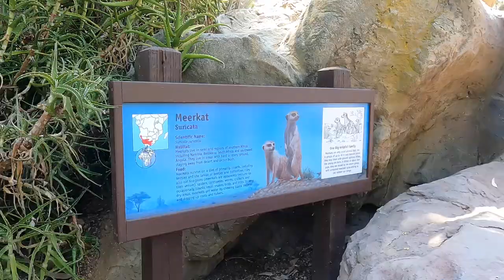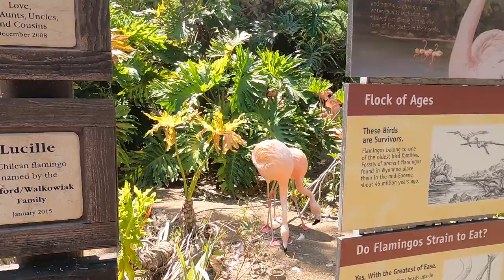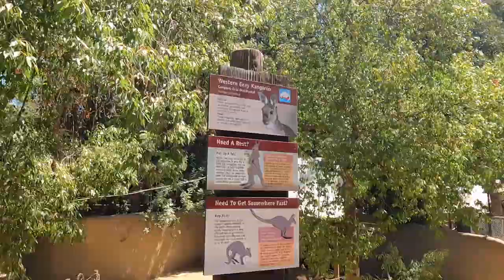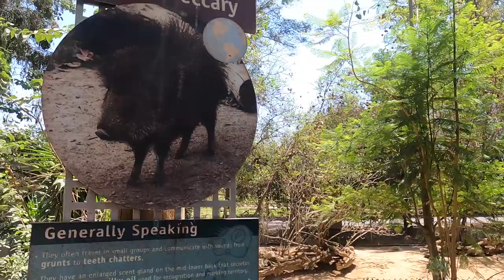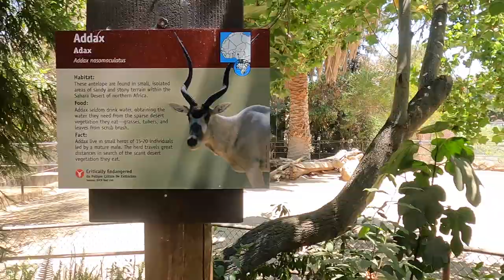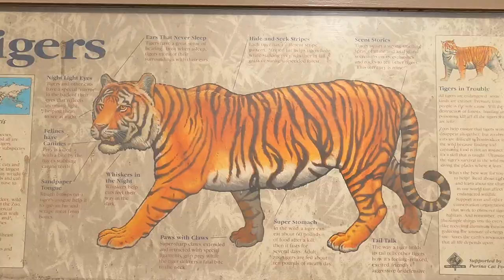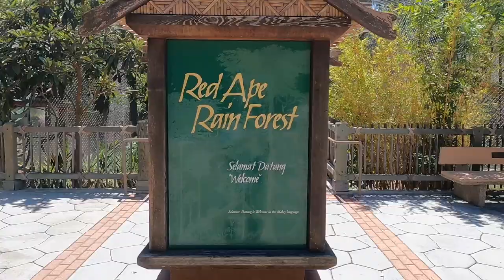Los Angeles Zoo Tour 4K HD | Elephant | Giraffes | Sea Lion